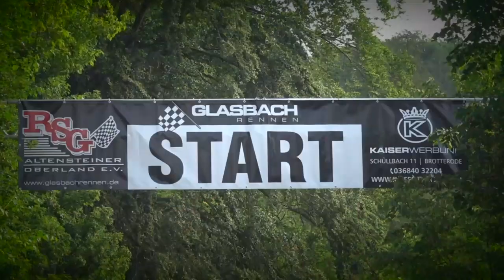Robert Maslonka - VW Polo 86c - Glasbach Bergrennen 2019